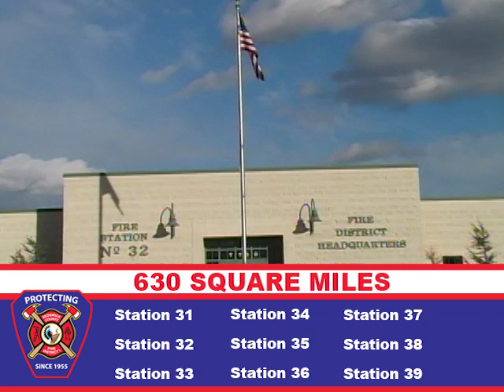Sedgwick County Fire District 1 "Come Join Our Team"